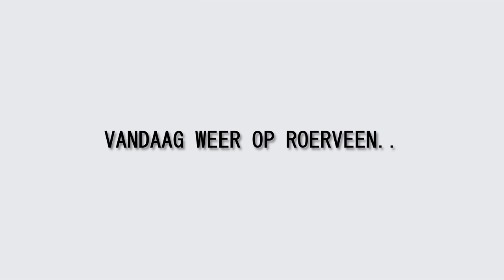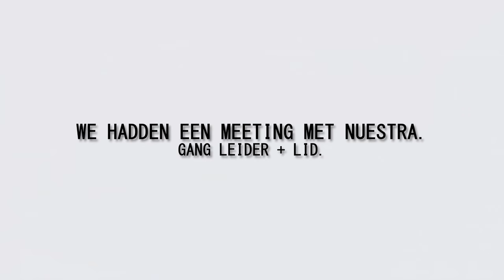Het EINDE van een tijdperk.. - GTA 5 Roleplay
🎮IGN Info:
Steam: LikeAWalnut
EpicGames: LikeAWalnut
Minecraft: LikeAWalnut
Origin: LikeAWalnut
PSN: Mrwalnutt
Rockstar: LikeAWalnoet
Roblox: MonteurDeurHenkie